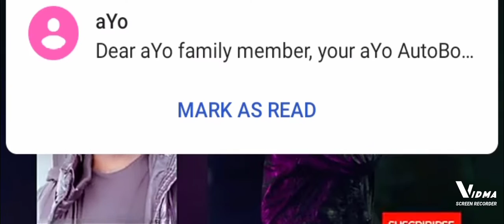Burna boy, Wizkid, Asake, and Davido songs Are like Micheal Jackson songs.shattawale